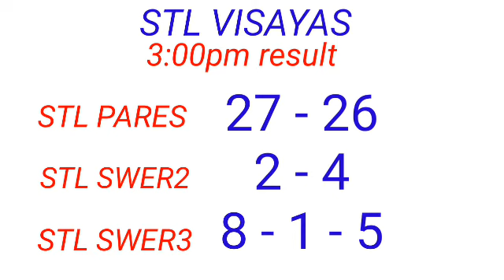STL - VISAYAS August 14, 2022 2ND DRAW RESULT